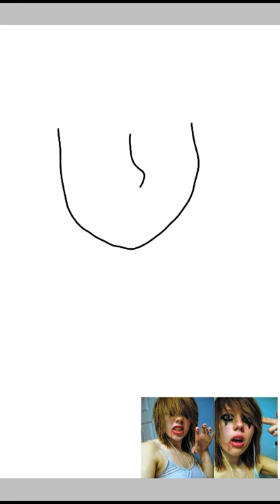Alyssa bustamante speed paint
Hello there, welcome to my profile and this is my first speedpaint, if you can't tell I'm a fan of TCC my favorite killers/shooters are Eric Harris, Dylan klebold and Alyssa bustamante and Andrew Blaze/Randy stair. What you'll most likely see here is columbine and other tcc speedpaints and animations.